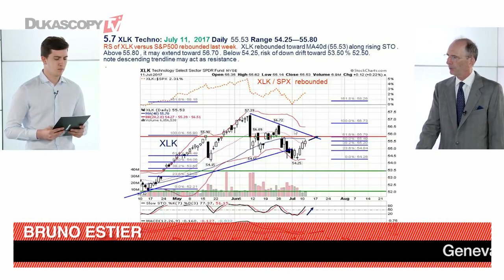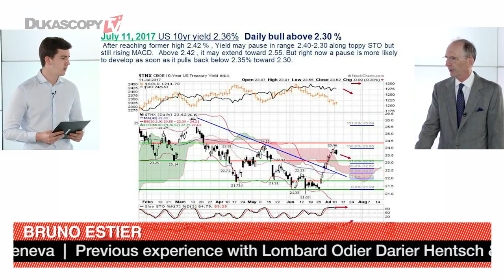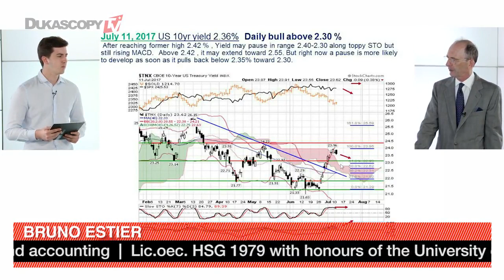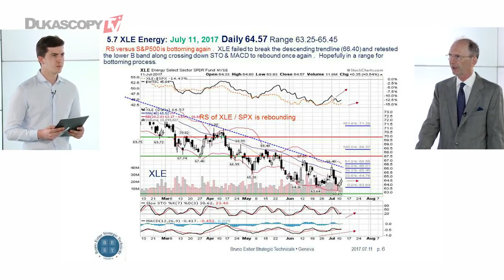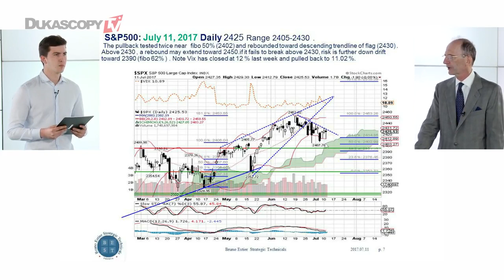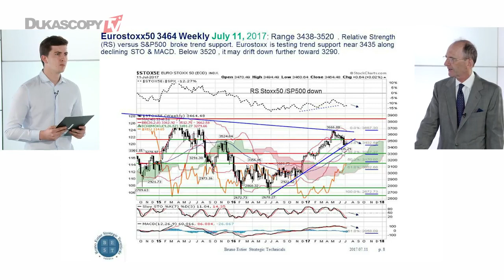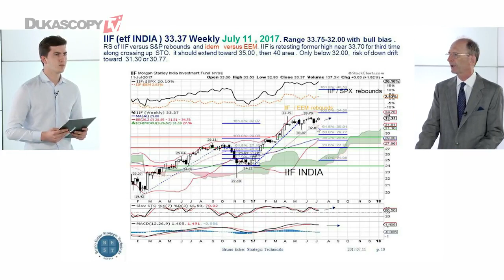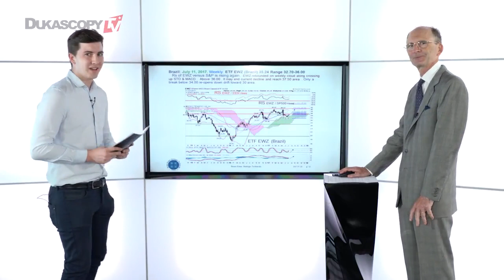S & P-Korrektur schreitet voran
Eine technische Marktanalyse. Bruno Estier, Unabhängiger Marktstratege.